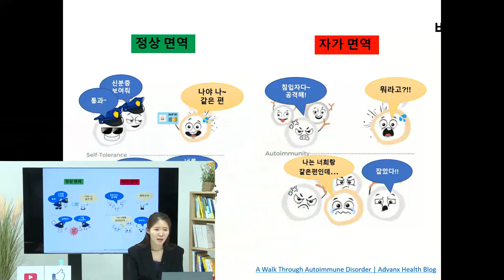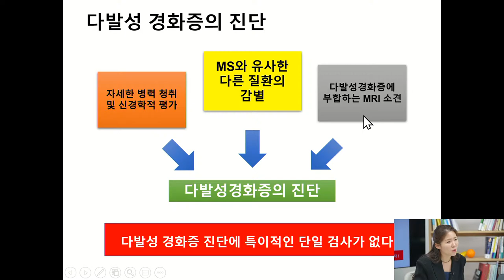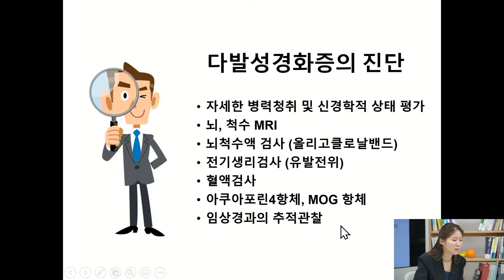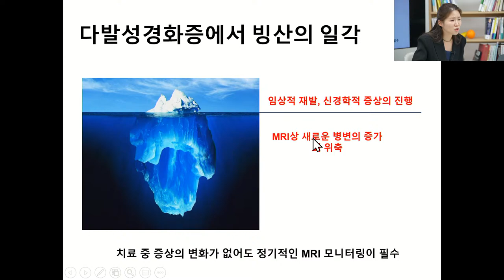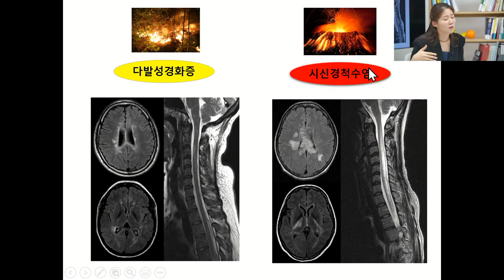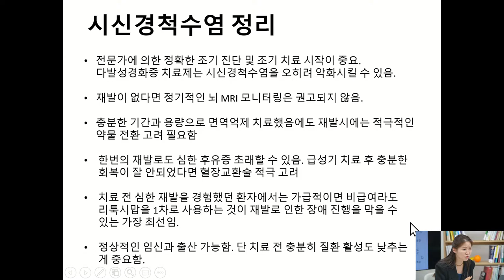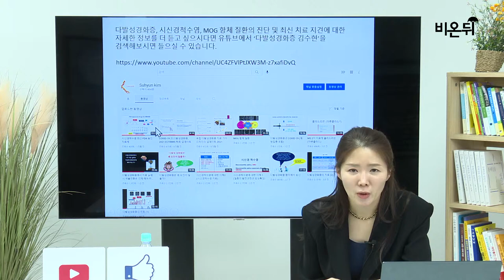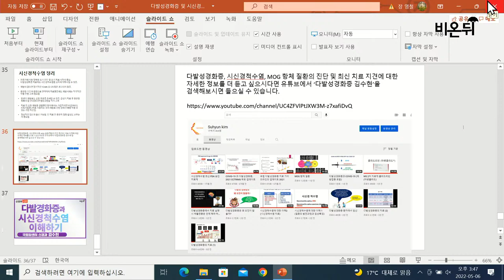다발경화증과 시신경척수염 이해하기 (국립암센터 신경과 김수현)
다발경화증? 시신경척수염?
다발경화증과 시신경척수염은 굉장히 다양한 증상을 유발합니다.
알고 계셨어요?
국립암센터 신경과 김수현 교수와 함께 다발경화증과 시신경척수염을 이해해보실까요?

담당: 김동현, 이정호